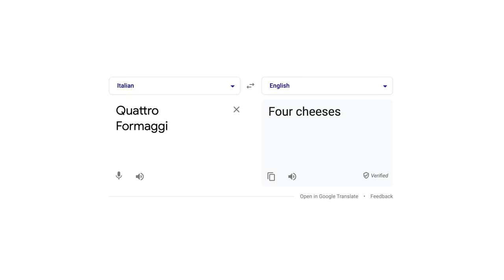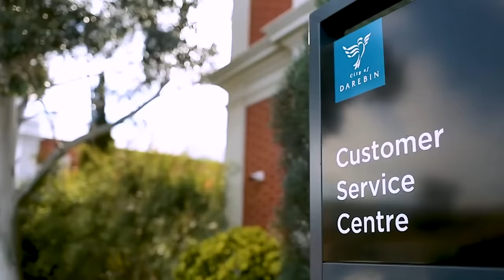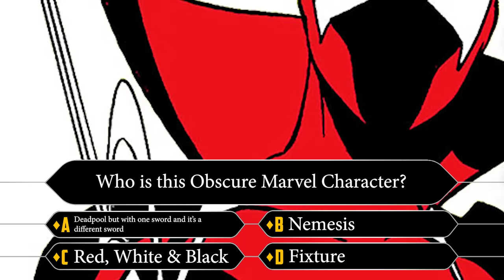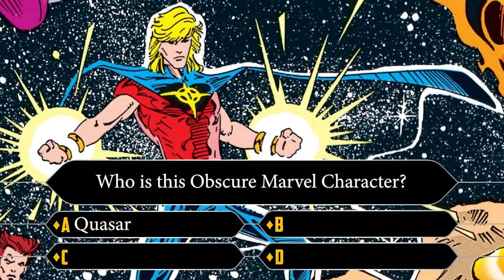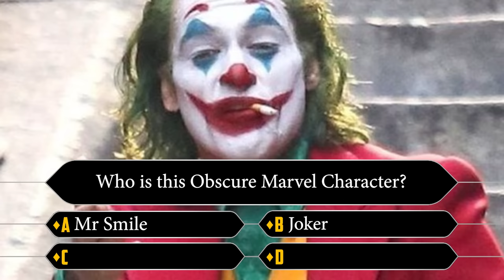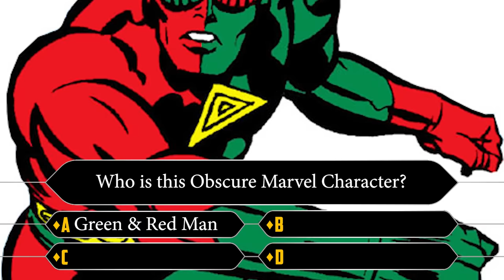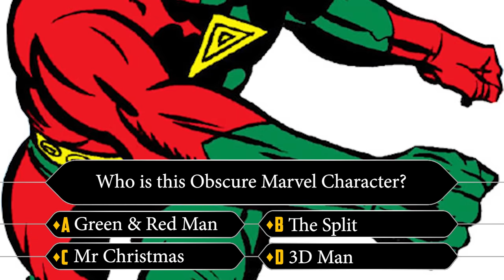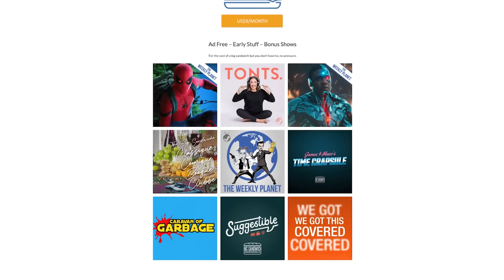Who Is This? Name the obscure Marvel character Quiz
Marvel has in excess of 8000 characters spanning eight decades so there's bound to be some that are almost entirely unknown.  In this quiz see if you can guess as many of the thirteen obscure characters as often. You won't find any Captain America's here! Or Iron Man! Or Captain Marvel! Or Joker! This is all legit!